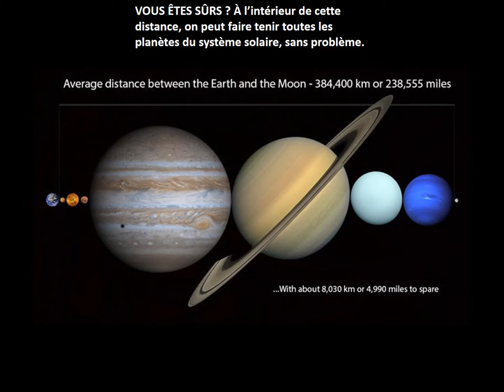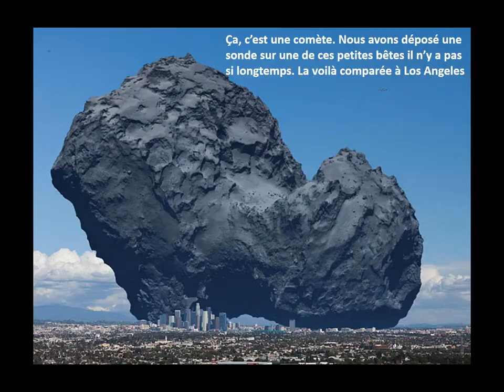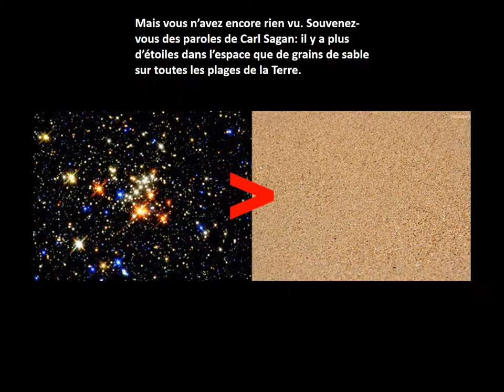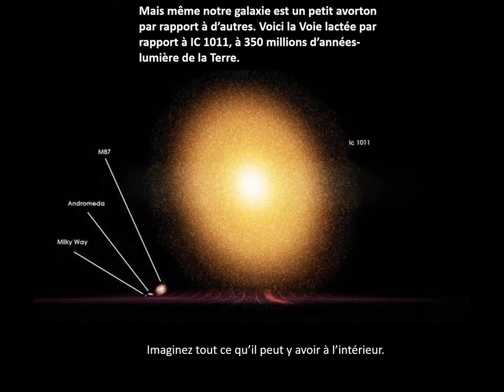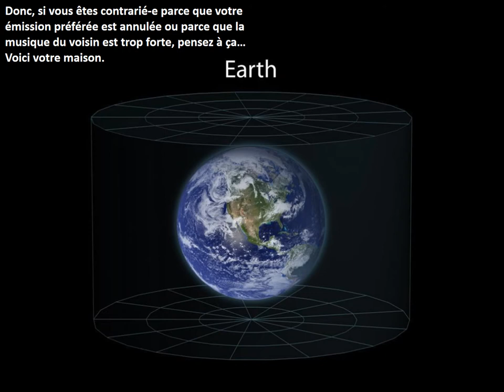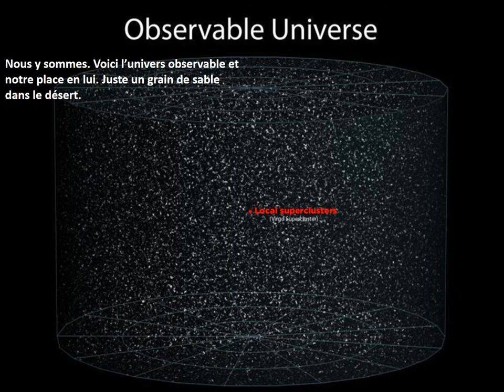Voici l’univers observable et notre place en lui